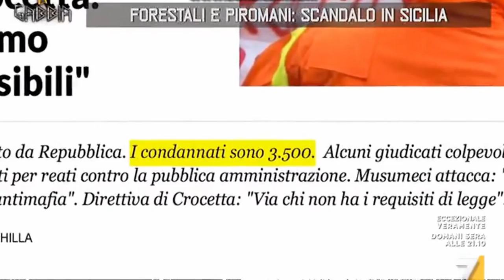INCREDIBILE SICILIA, TRA I 26 MILA FORESTALI 3500 SONO FINITI IN CARCERE PER INCENDIO DOLOSO